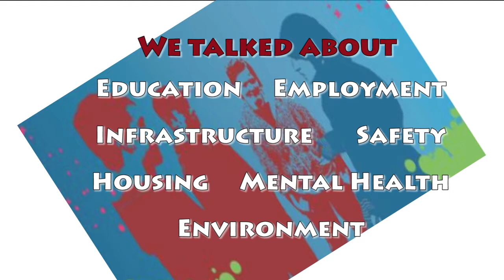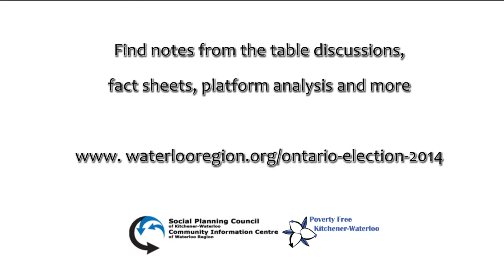Youth Impact Session - Margaret Johnston Kitchener Centre